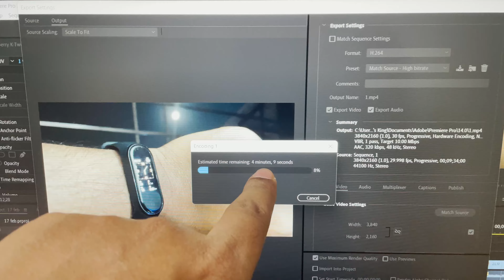HOLI-KA-DAHAN 2022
VLOG #46
HI
I AM PAWAN SOOT

Love Love ❤